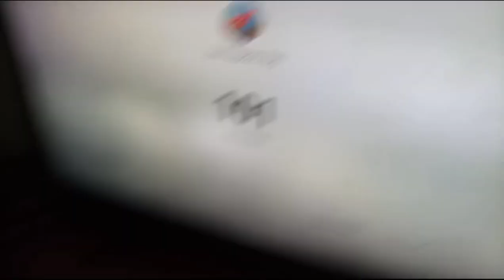Parrot ka lia new cage la aye#new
This channel is about me my friend and my pets.